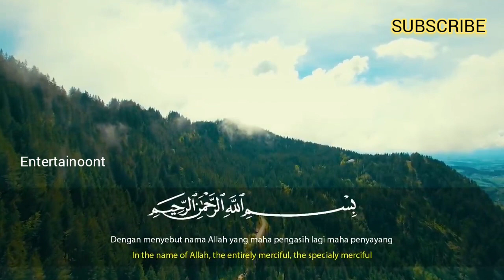SALIM BAHANAN | SURAH AL-HUMAZAH | BEAUTIFUL RECITATION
SALIM BAHANAN | SURAH AL-HUMAZAH | QURAN IN BEAUTIFUL RECITATION | BEAUTIFUL VOICE | HEART TOUCHING RECITATION | HD VIDEO |

| SALIM BAHANAN SURAH AL-HUMAZAH |